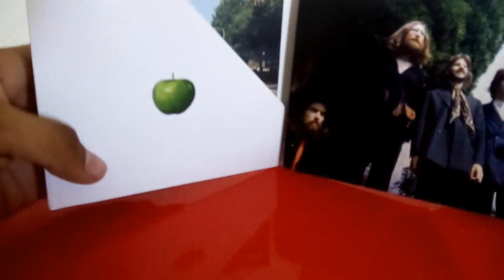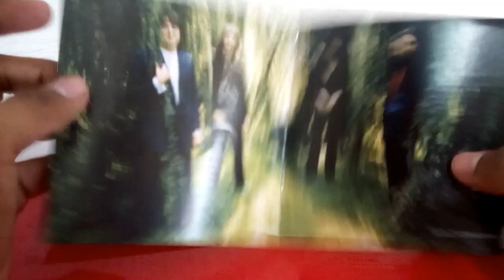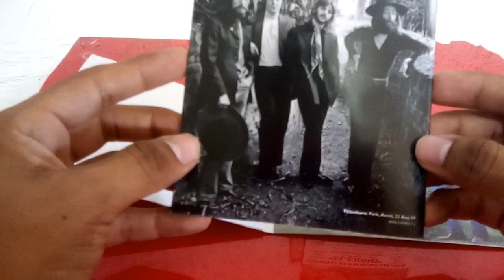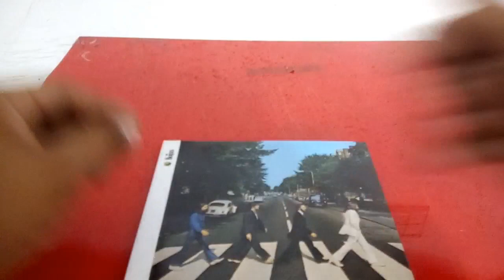Abbey Road (Remastered) CD Unboxing - Alln Lara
Unboxing del CD Abbey Road (Remastered)

Apoyame escuchando mi nuevo album, Death's Urban Symphony.

Links.

Amazon Music: